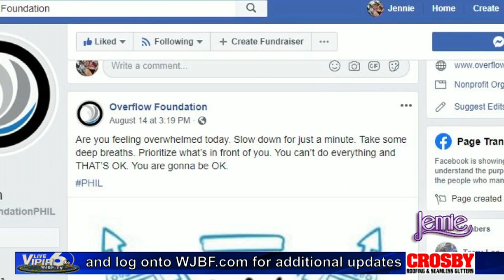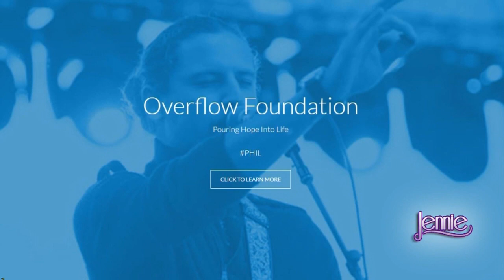Terry Lee turns pain into purpose through Overflow Foundation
Terry Lee is the founder and CEO of the Overflow Foundation.